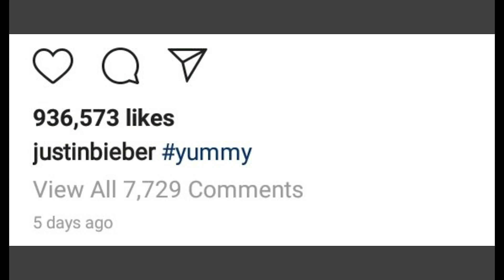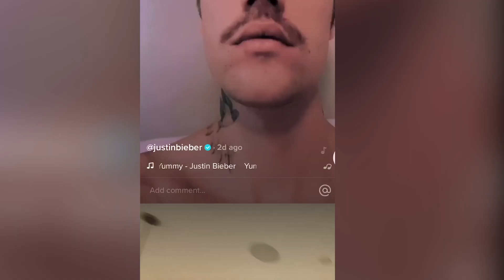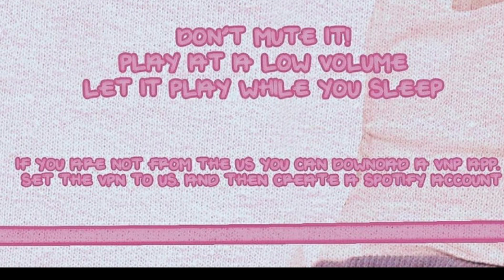Justin Bieber Wants Us to Help him "Cheat" his way to Number 1! 👀 Desperate Much??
No sir...